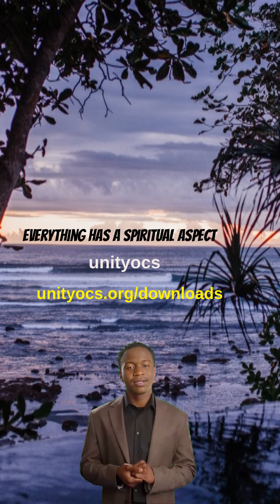July Virtual Book Club 2